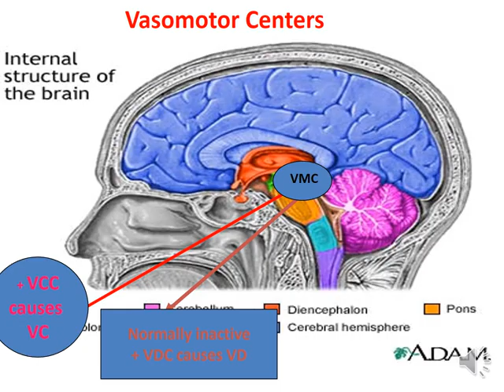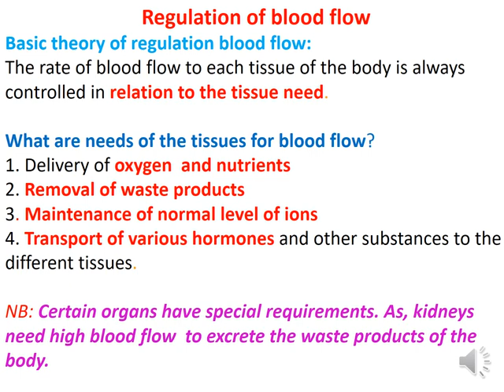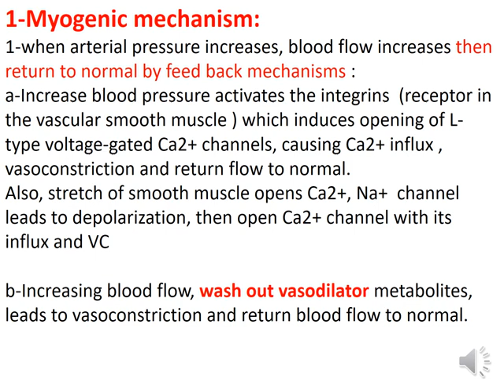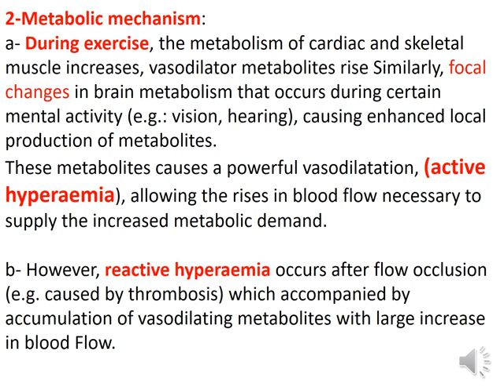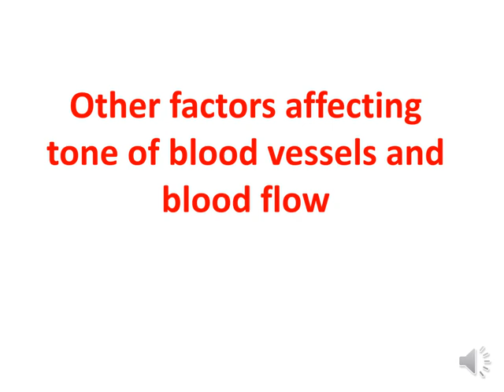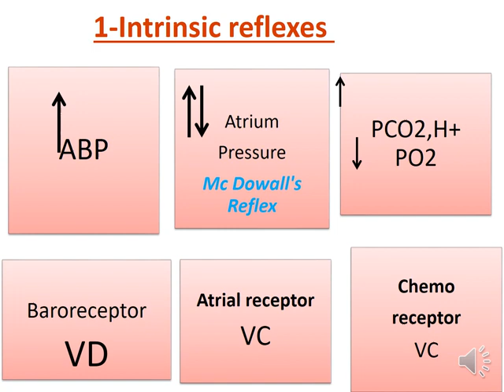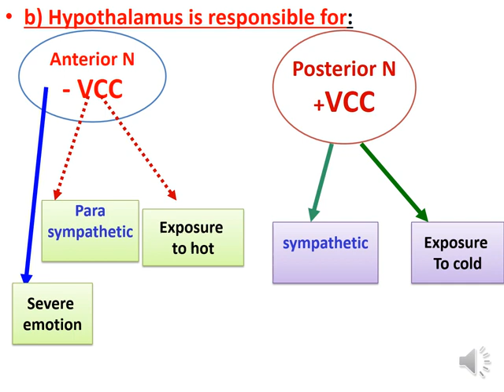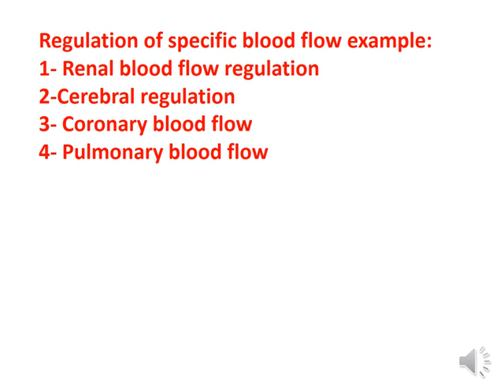Lecture for Post Blood flow and its regulation| Physiology | Postgraduate | by Prof. Omyma Galal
Lecture for Post  Blood flow and its regulation | | Physiology | Postgraduate | by Prof. Omyma Galal | Faculty of Medicine | Assiut University